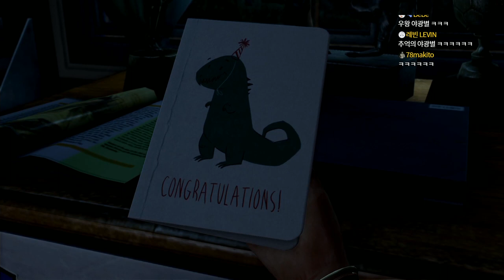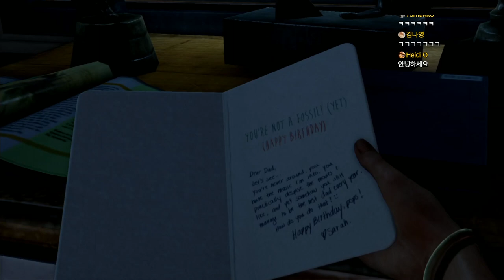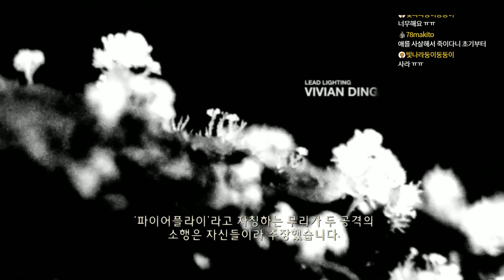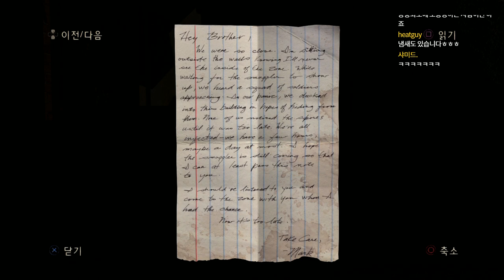감동의 명작 라스트 오브 어스 #01 (The Last of Us)｜왓섭! GAME